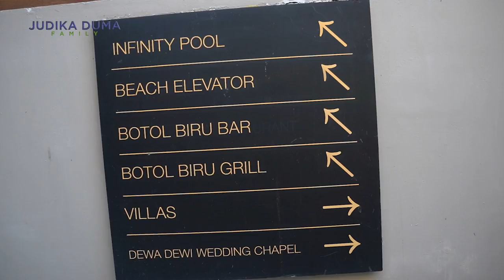ANANTARA ULUWATU BALI SPOT, FOTONYA MENANTANG - JUDIKA DUMA EXPLORE BALI